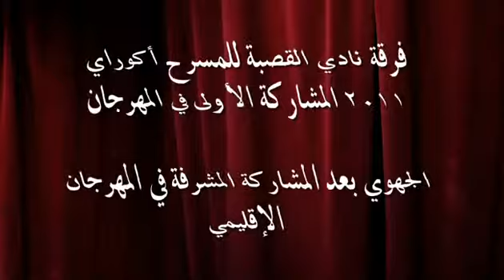Club Alkassaba De Theatre Sur Agourai.flv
نادي القصبة للمسرح بمدينة أكوراي ولقطات من المهرجان الجهوي 2011